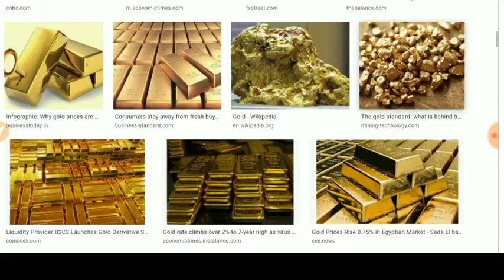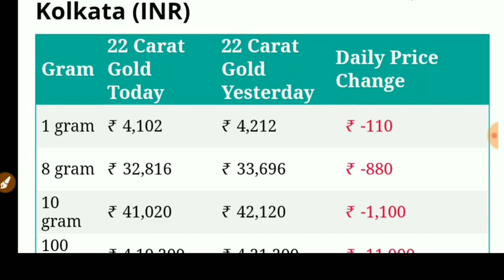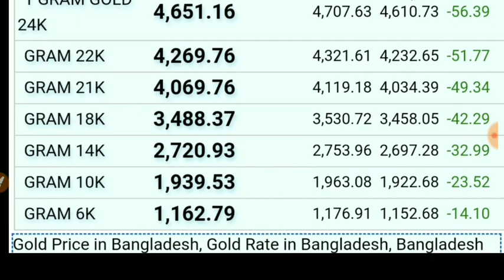রেকর্ড কমলো সোনার দাম,gold price today,ajke sonar rate,aaj sona koto taka vori,aajker sonar dam kom